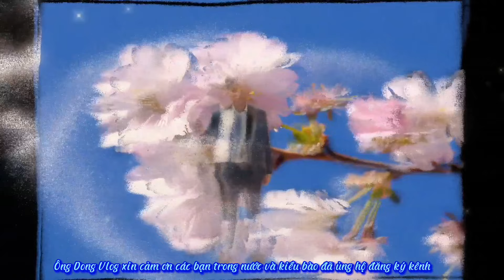Khu trồng đào rộng nhất Thanh Hóa nhà vườn Đăng Hùng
@ khu trồng đào rộng nhất triệu Sơn Thanh Hóa.